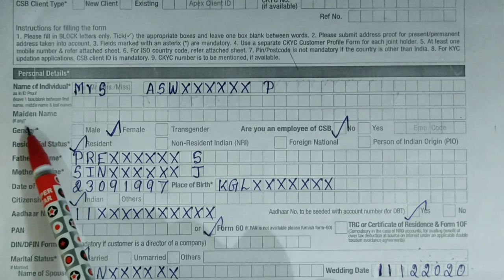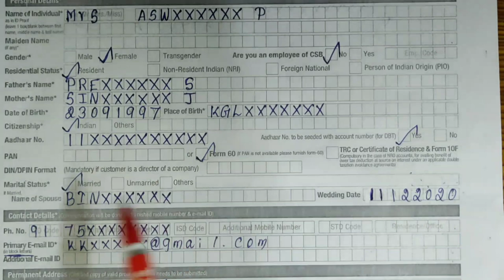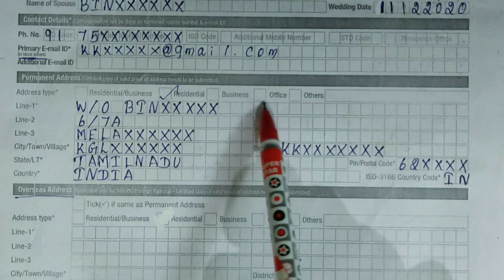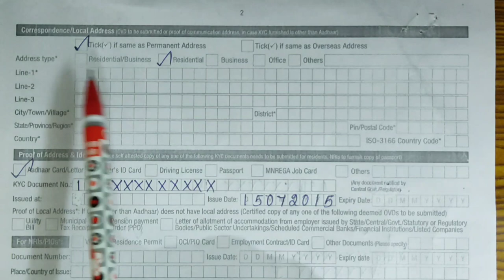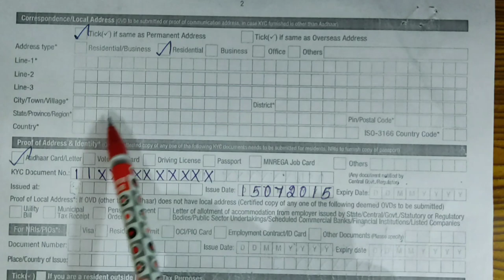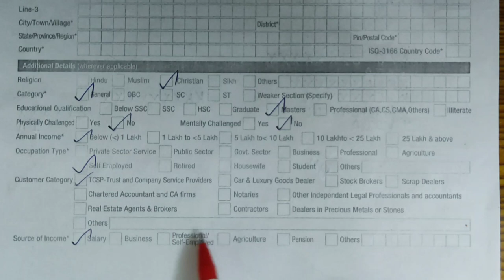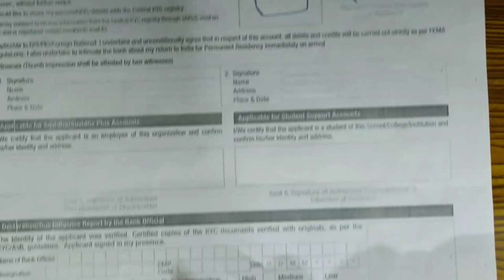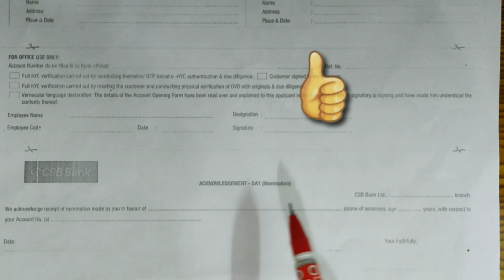CSB Bank Account Opening/Catholic Syrian Bank Account Opening/How To Fill CSB Form 2023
CITTU TECH

Friends, in this video you can see Catholic Syrian Bank Account Opening

1)CSB Bank Account Opening
2)How To Fill CSB Form 2023
3)How to fill csb form
4)Csb form fill up 2023
5)Csb account opening form fill up
6)Csb bank account opening tamil
7)How to fill catholic bank account opening form
8)How to open csb bank account

Form 60 how to fill